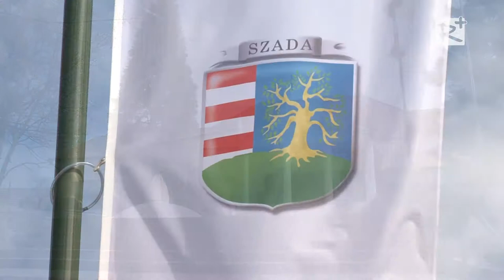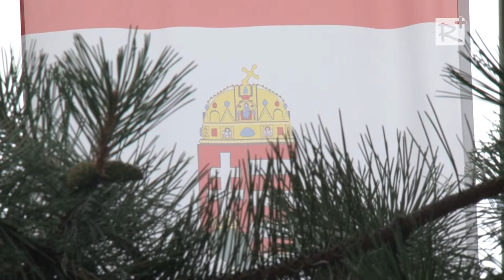Szent István napi ünnepség Szadán